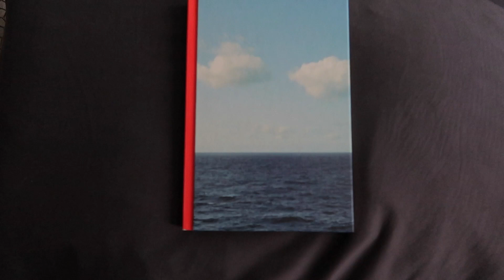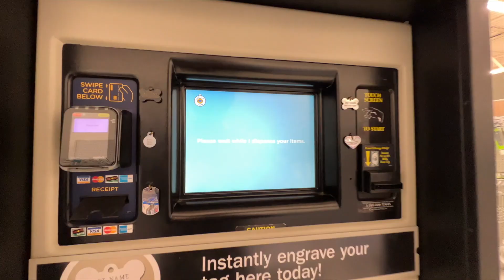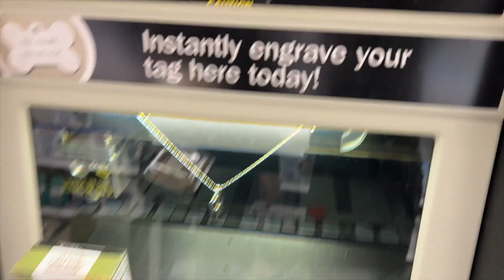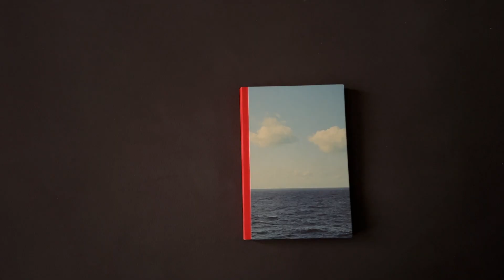i don’t even know any more…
sorry its short but you get what u get or I WONT POST AT ALL
btw my mom took these pictures you would not know how much complaining /issues went behind these pictures...lol THANK GOD THEY COME OUT GOOD